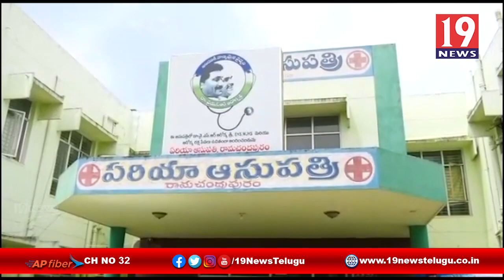రామచంద్రపురం ఏరియా హాస్పిటల్ ను సందర్శించిన మంత్రి వేణు గోపాల్ - తూర్పు గోదావరి జిల్లా